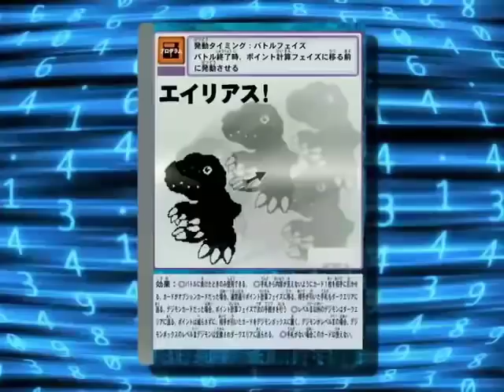Guilmon, terriermon y renamon vs evilmon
Pelea del capítulo 5